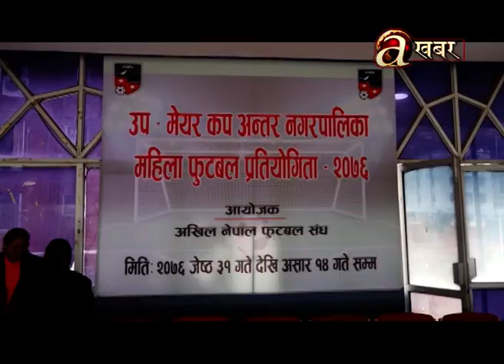उपमेयर कप अन्तर नगरपालिका महिला फुटबलमा काठमाडौँद्वारा भीमेश्वर दोलखा १३–० शून्यले पराजित